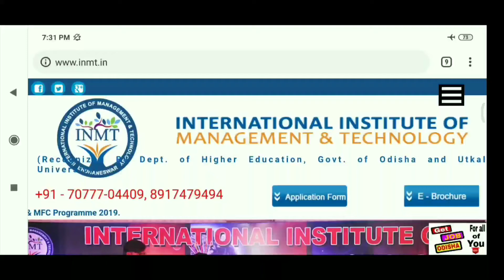job in Bhubaneswar 2019 | NIMT | kalinga nagar, Bhubaneswar | odisha job alert | by get job odisha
job in Bhubaneswar 2019 | NIMT | kalinga nagar, Bhubaneswar | odisha job alert | by get job odisha | ମାଗଣାରେ ଆବେଦନ। ସବୁପିଲାଙ୍କ ପାଇଁ ।

        JOB ବିଷୟରେ ଅଧିକ:-hello friends,ଆଜିର job update ରହିଛି kalinga nagar,  bhubaneswar ତରଫରୁ କିଛି post vacancy ରହିଛି । ଏଥିରେ ସବୁପିଲା ଆବେଦନ କରିପାରିବେ । ଅଧିକ ଜାଣିବା ପାଇଁ ଭିଦେଓଟିକୁ ଶେଷ ପର୍ଯ୍ୟନ୍ତ ଦେଖନ୍ତୁ ।